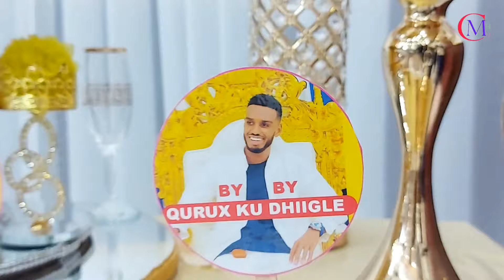GABAR JECEL JEAK SORRY 🥺💔🥺😭🥀MMM QURUX KU DHİİGLE WAA XURİ XAFLADİİSA QOF WALBO WAY U FURAN TAHAY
FBOOK:      Mahdi Sharaho Mrahman
Signal:       Dr. Mahdi Sharaho
Imo:          Dr. Mahdi